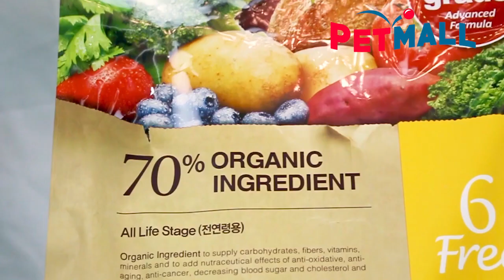ANF - THỨC ĂN BỔ SUNG RAU CỦ CHO THÚ CƯNG | PETMALL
Mua hàng online tại :
Mua hàng trực tiếp :
CS1: Số 10 Trần Não , Phường Bình An , Thành Phố Thủ Đức
CS2: 103 Thảo Điền , Phường Thảo Điền, Thành Phố Thủ Đức